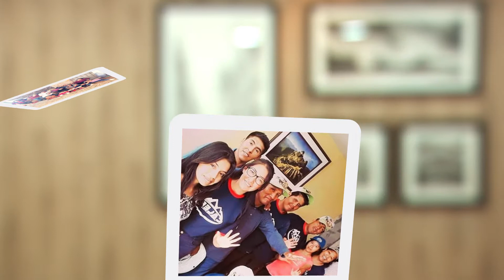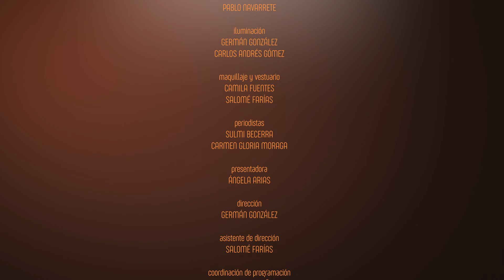Identidad - El TRANSCURSO de una INVITACIÓN - MIZEIDA CONDORI Episodio 139 TV Nuevo Tiempo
En la Biblia leemos en Marcos 16:15 “Id por todo el mundo y predicad el evangelio a toda criatura”, pero ¿cuánto de esto realmente hacemos en nuestra vida? El día de hoy conoceremos la historia de Mizeida Condori, una joven que por una invitación casual de un compañero de trabajo, cambió su vida para siempre.

📖🕯️ "Porque somos hechura suya, creados en CristoJesús para buenas obras, las cuales Dios preparó de antemano para que anduviésemos en ellas" ✨

🌟𝑷𝒐𝒓 𝒕𝒂𝒏𝒕𝒐, 𝒕𝒐𝒅𝒐 𝒆𝒍 𝒒𝒖𝒆 𝒎𝒆 𝒄𝒐𝒏𝒇𝒊𝒆𝒔𝒆 𝒅𝒆𝒍𝒂𝒏𝒕𝒆 𝒅𝒆 𝒍𝒐𝒔 𝒉𝒐𝒎𝒃𝒓𝒆𝒔, 𝒚𝒐 𝒕𝒂𝒎𝒃𝒊𝒆́𝒏 𝒍𝒆 𝒄𝒐𝒏𝒇𝒆𝒔𝒂𝒓𝒆́ 𝒅𝒆𝒍𝒂𝒏𝒕𝒆 𝒅𝒆 𝒎𝒊 𝑷𝒂𝒅𝒓𝒆 𝒒𝒖𝒆 𝒆𝒔𝒕𝒂́ 𝒆𝒏 𝒍𝒐𝒔 𝒄𝒊𝒆𝒍𝒐𝒔. 📖 𝑴𝒂𝒕𝒆𝒐 10:32 🕯️

📍Por las pantallas de la TV Nuevo Tiempo 📺 y por nuestro canal de 🔴Youtube NuevoTiempoChile 𝐝𝐞 𝐥𝐮𝐧𝐞𝐬 𝐚 𝐯𝐢𝐞𝐫𝐧𝐞𝐬 𝟐𝟐:𝟑𝟎 𝐡. 🇨🇱